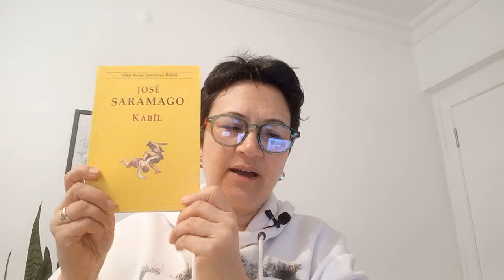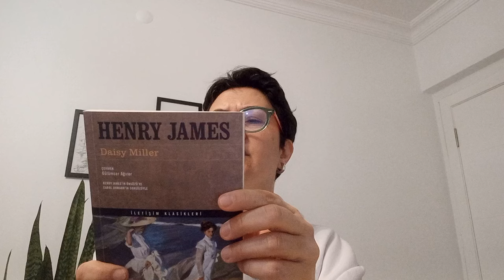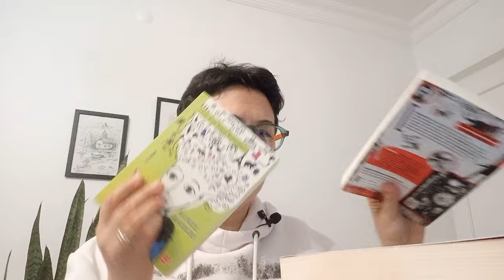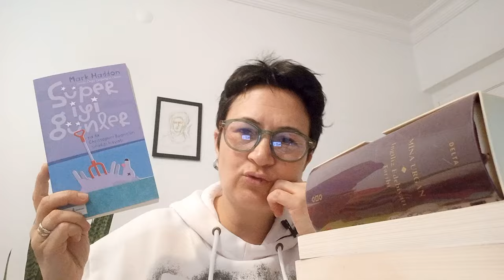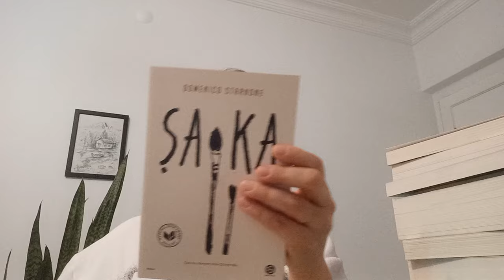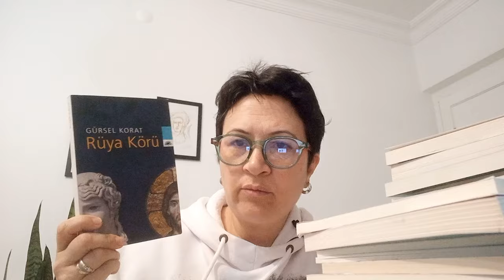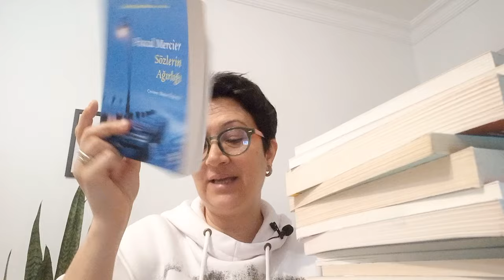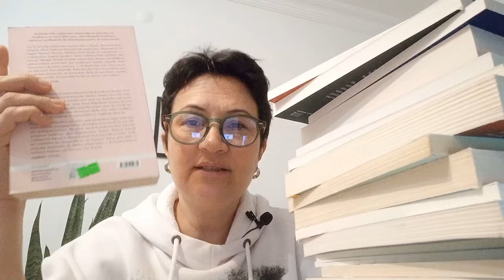Kitaplığıma yeni eklenen kitaplar.